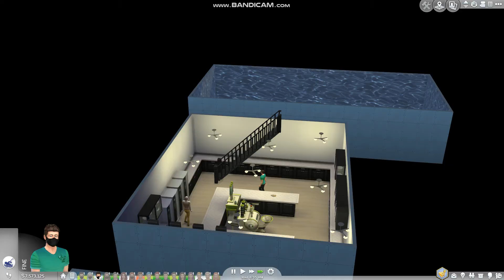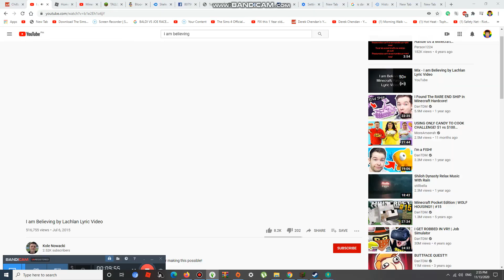Hang out with Stampy's friends for long time #450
its half of the 400s now i hang out with stampy's friends until nov 20 2020
it will be changed starting november 20 before we go back hom adn others too to usa they llive there next to my house in grand rapids and also we talk about it in yesterdy they died and cancel the show, were save again, thx for ervyone safe it and dies